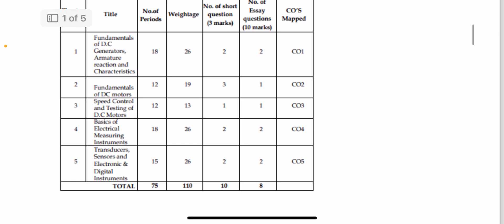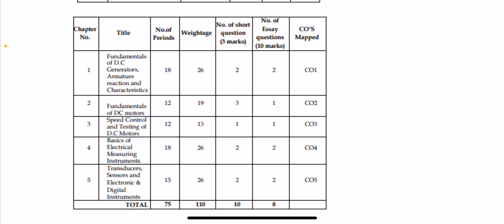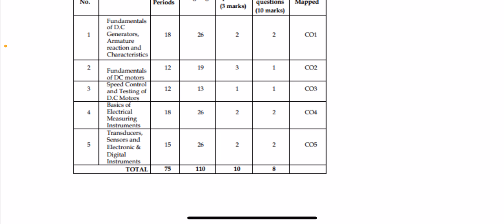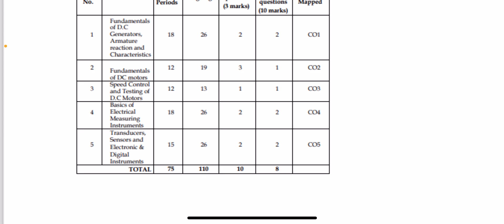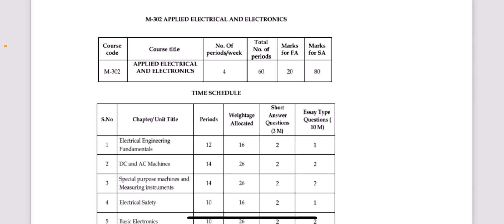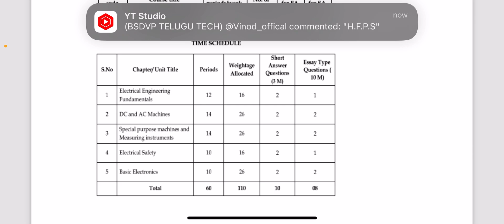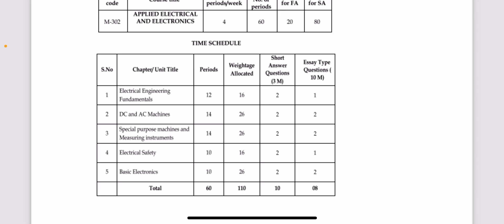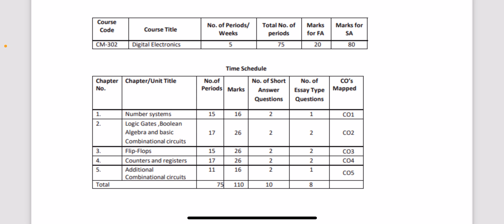రేపటి ఎక్సమ్ కోసం ఇవి చదువుకోండి Important Questions for C23 | AP Diploma Reg/Supply Exams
1) Just install Call me 4 app in playstore.
2) Register with your mobile number.
3) Click the next button.
4) Complete your profile.
5) Go to wallet
6) Click on add money and enter how much money you need.
7) Select payment option and proceed to pay
8) Go to home page and search BSD TELUGU TECH now click call option.
9) Your doubts clarified
Search In Callme4 app : BSD TELUGU TECH

ap sbtet,sbtet,ap sbtet latest news,ap sbtet student portal,ap,ap sbtet latest news today,ap sbtet latest update 2021,ap sbtet instant supply result,ap sbtet industrial training fee,ap sbtet c16 regular results 2020,ap sbtet instant supply result 2022,ap sbtet diploma c20 4th sem classes date announced,how to find ap sbtet app || royal korutur || by gousesd,diploma ap updates,ap sbtet diploma c20 4th sem classwork commencenent date announced